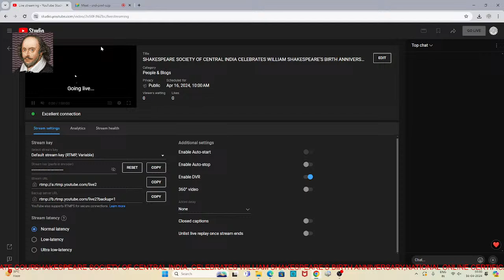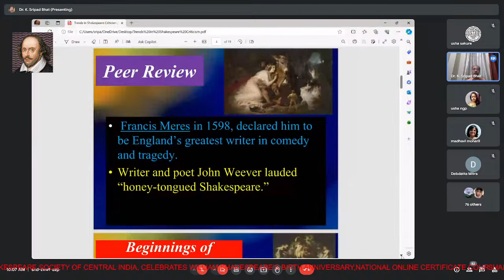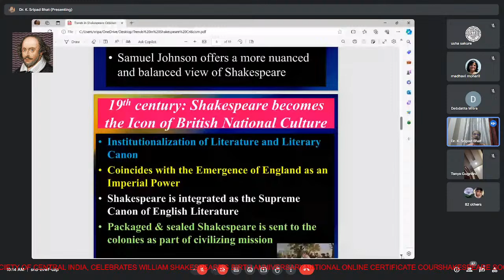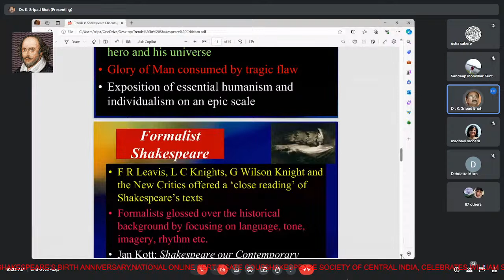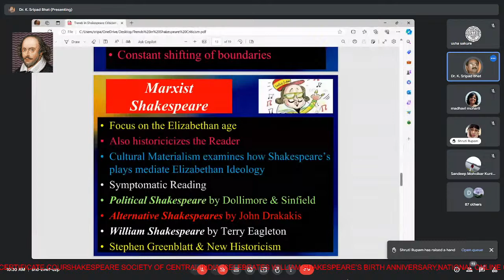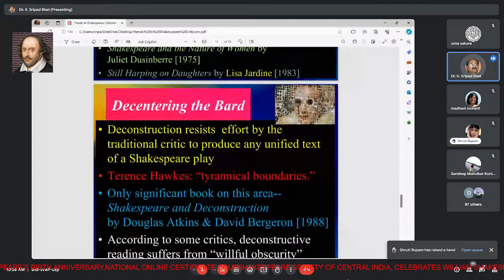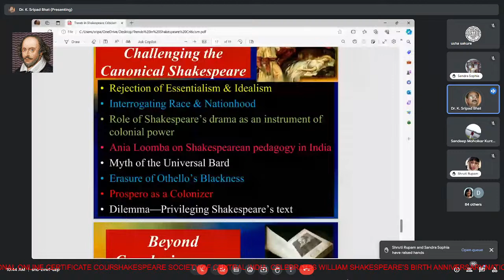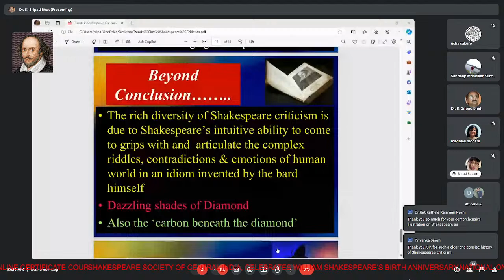SHAKESPEARE SOCIETY OF CENTRAL INDIA CELEBRATES WILLIAM SHAKESPEARE’S BIRTH ANNIVERSARY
NATIONAL ONLINE CERTIFICATE COURSE IN SHAKESPEAREAN STUDIES.
RAJKUMAR KEWAL RAMANI KANYA MAHAVIDYALAYA,NAGPUR
HISLOP COLLEGE , NAGPUR
J.M PATEL ARTS, COMMERCE & SCIENCE COLLEGE, BHANDARA
R.S MUNDLE DHARAMPETH ARTS & COMMERCE COLLEGE NAGPUR